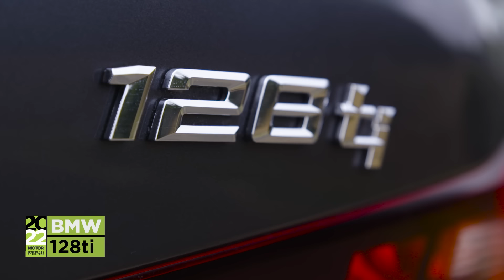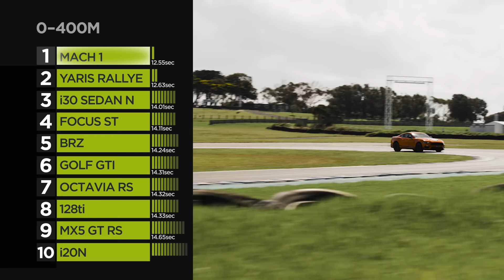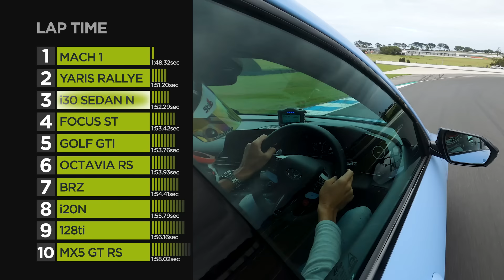2022 MOTOR Sports Car of the Year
This year, MOTOR magazine has introduced a new category for the Car of the Year award. The competition is just as tight and the judges are just as thorough, but with a $100,000 limit, more affordable high performance cars have a chance to shine.

2022 MOTOR Sportscar of the Year video:
0:00 Intro
1:02 SCOTY Contenders
3:23 The testing process
3:58 Road loops
5:30 Volkswagen Golf GTI
6:35 Subaru BRZ
7:54 Hyundai i20 N
8:42 Hyundai i30 N DCT
9:39 Toyota Yaris Rallye
10:30 BMW 128ti
11:27 Mazda MX-5 GT RS
12:28 Skoda Octavia RS
13:47 Ford Focus ST
14:59 Ford Mustang Mach 1
16:18 Track testing
23:44 Performance data
26:49 The results
30:40 And the winner is...